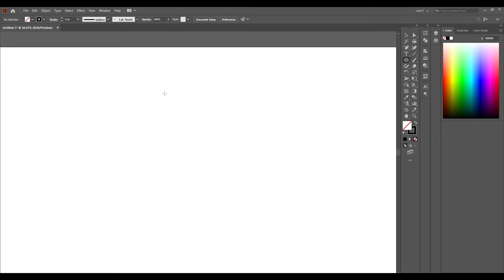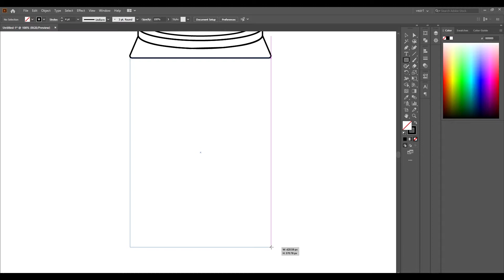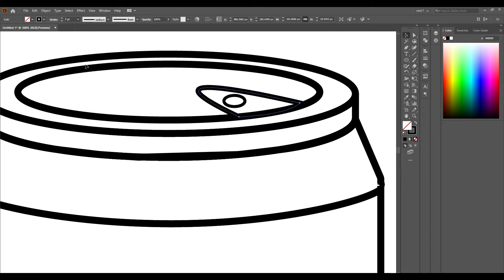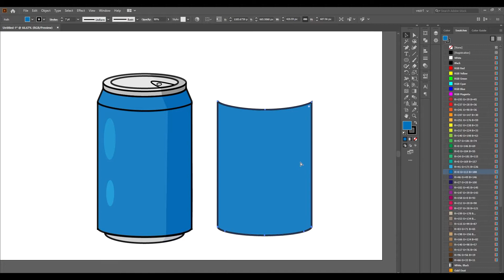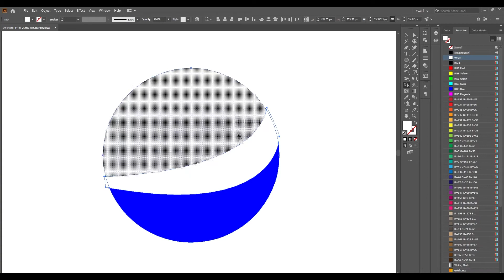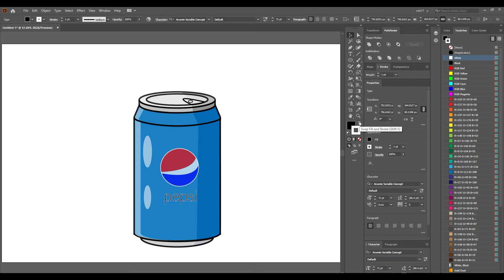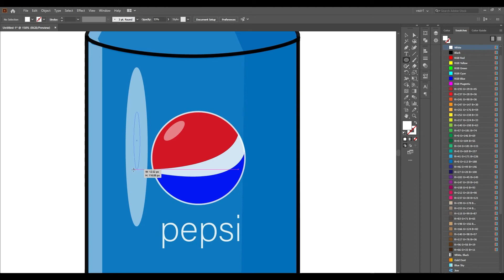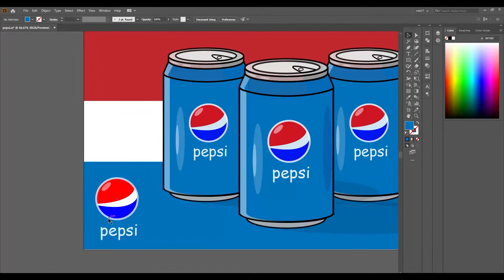كيفية عمل تصميم كانز بيبسي -- How to make a Pepsi Can Design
في هذا الفيديو سنقوم بتصميم كانز بيبسي في
In this video we will make a pepsi design in adobe